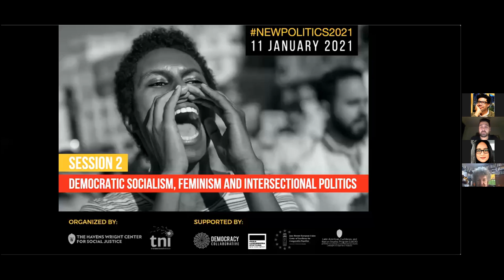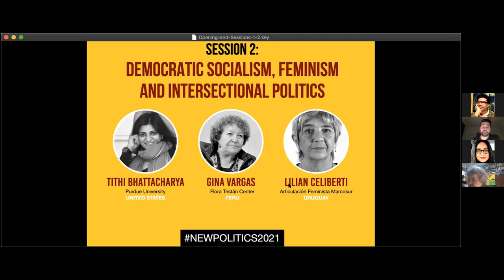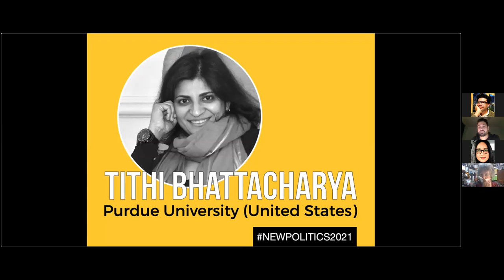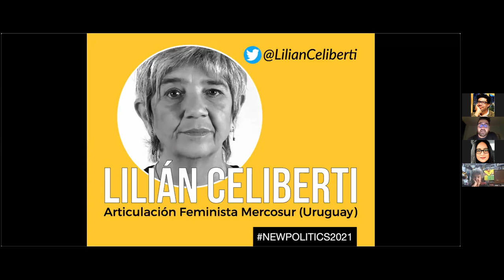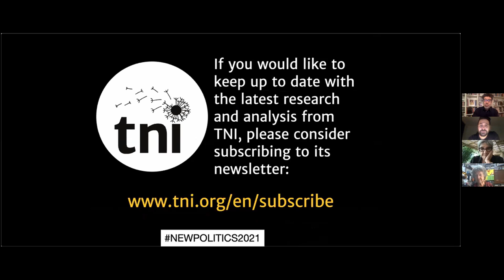NP Session 2 Democratic Socialism, Feminism and Intersectional Politics